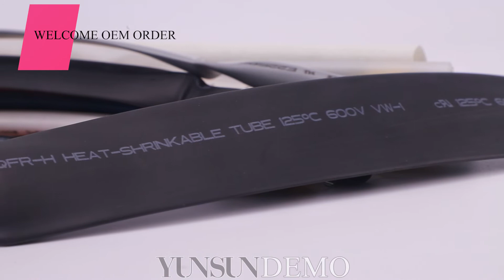insulation sleeves | heat shrink tube/PVC tube/ fiberglass tube | insulation tubing for electrical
3F is a professional factory of electrical wire, insulation sleeves, and nylon PA66 cable ties since 1996,  top 3 in China ,
cover 20000 sqm factory have passed IATF16949,  ISO 9001, QC080000 quality control system .  700 emplooyees,
all products have UL, ROHS, REACH certification.
over 2000 type wire in stock everyday, fast delivery, low MOQ, free samples !
welcome to visit us at any time.
welcome OEM/ODM order.
websit :
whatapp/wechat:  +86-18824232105